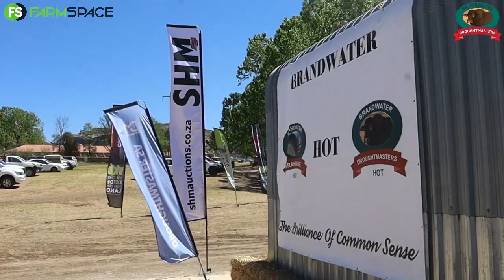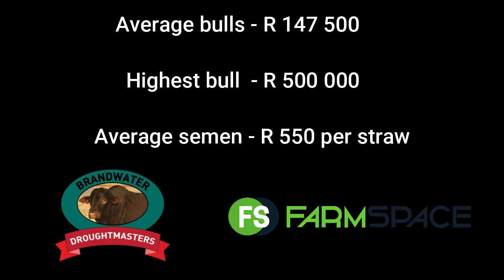Brandwater Droughtmasters se bul veiling was 'n groot sukses.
Brandwater Droughtmasters se bul veiling was 'n reuse sukses met Brahman en Droughtmaster bulle wat verkoop is. Baie geluk met jul 25ste Produksie Veiling.